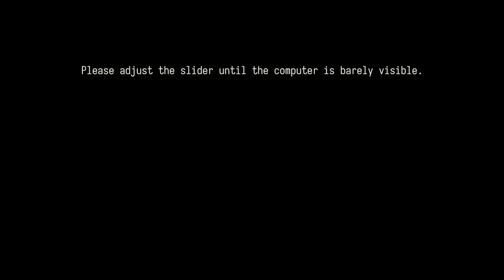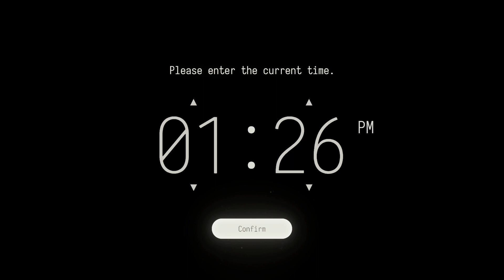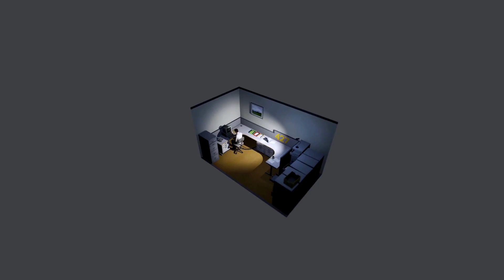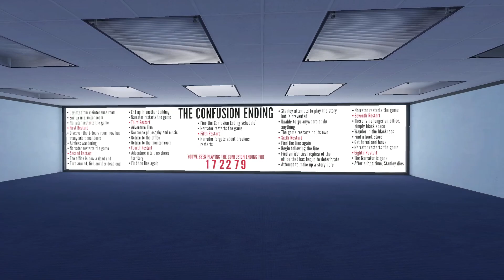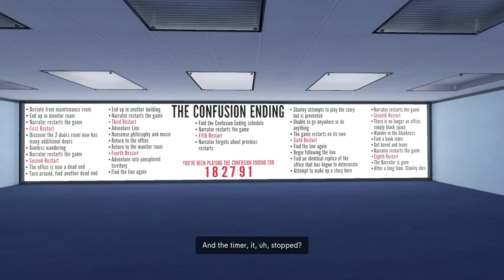The Stanley Parable Ultra Deluxe Nintendo Switch Gameplay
$20 eShop Card